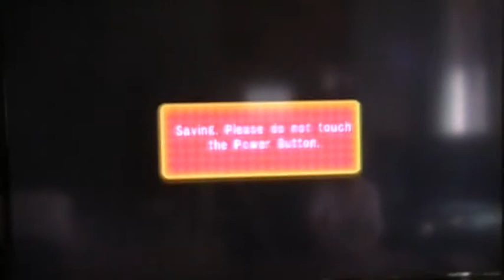Mario Party 8 Board Playthroughs - DK's TreeTop Temple - Part 2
part 2 of this awesome game! :)